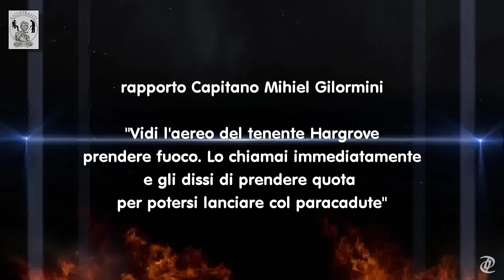Trailer del video documentario " I Recuperanti della Storia, p-47 lo schianto mai raccontato "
Trailer del video documentario sul recupero dei resti del p-47 precipitato il 27/12/1944 a Somma Lombardo in frazione Maddalena e che verrá proiettato in anteprima il 1 settembre 2017 alle 20:45 nella sede dell'associazione Maddalena Forever.